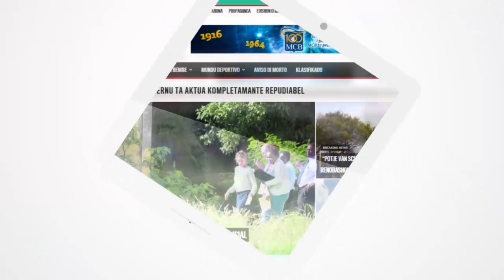Brantwer Kòrsou a selebrá “Dia di pagadó di kandela”